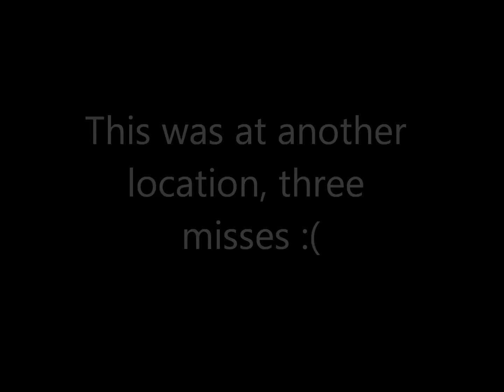Hunting with my Benjamin Discovery for Prairie Dogs in NE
Benjamin Discovery .22 caliber, Simmons 3 x 9 scope, Crosman CPHP ammo.  No scuba tank so I had to pump it up.